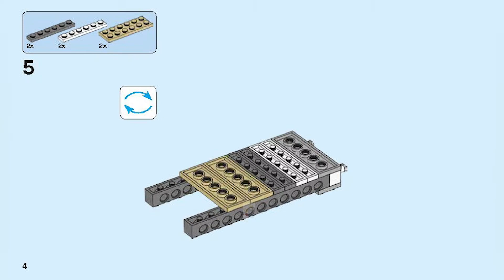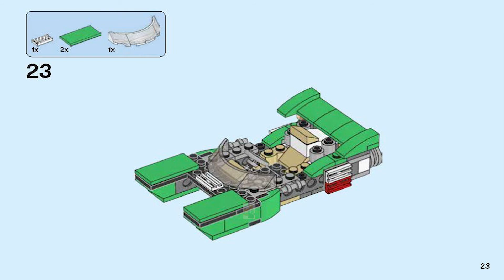LEGO Instructions | Creator | 31056 | Green Cruiser (Book 3)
These LEGO 31056 Instructions Guide You Through How To Green Cruiser from the LEGO Creator

Pieces: 122

Year: 2017